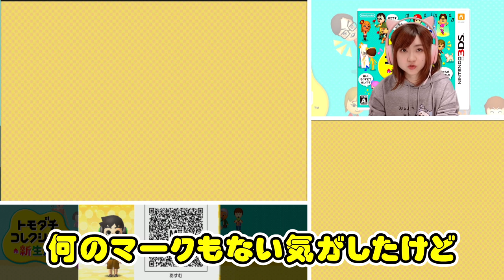【トモダチコレクション新生活】久しぶりのトモダチクエスト【任天堂 nintendo】Part 489